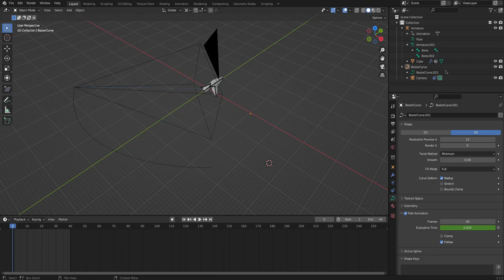Camera Animation 019 Play the animation Select Animation + Play